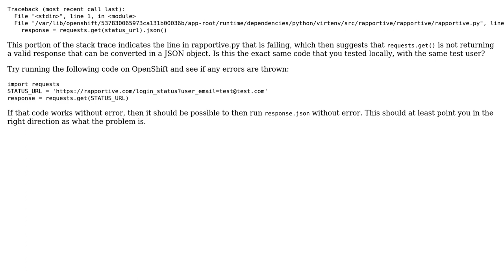Simplejson Error on Openshift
With thanks & praise to God, and with thanks to the many people who have made this project possible! You are responsible for your own actions.